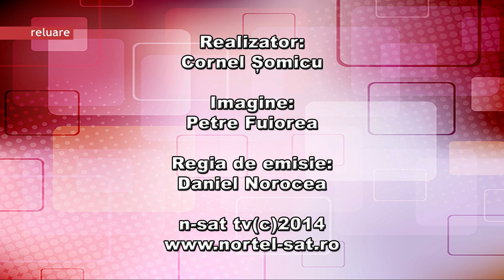Viata Gorjului 14 01 2015 - Profesiune de credință